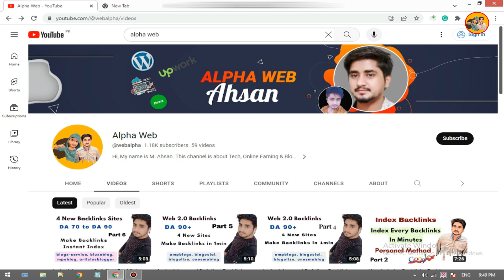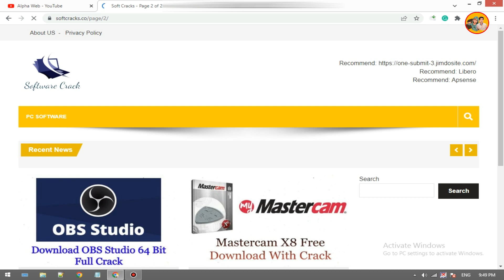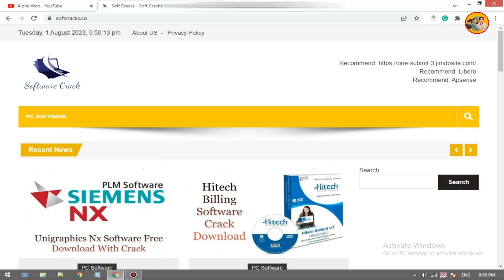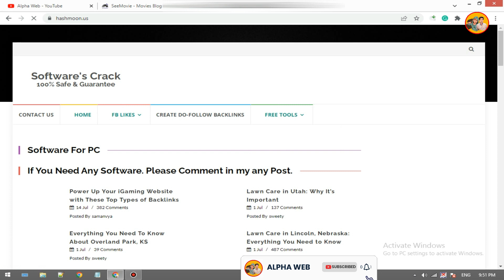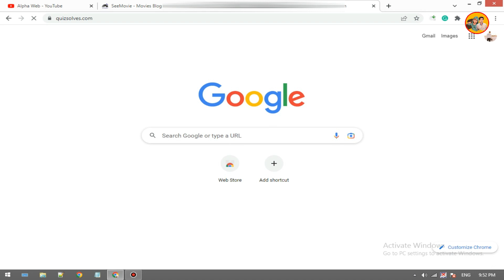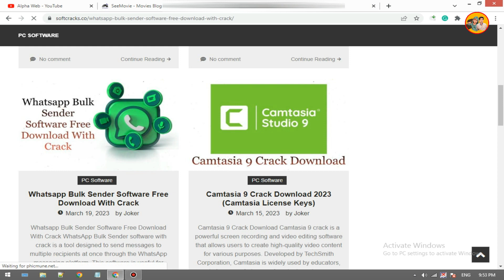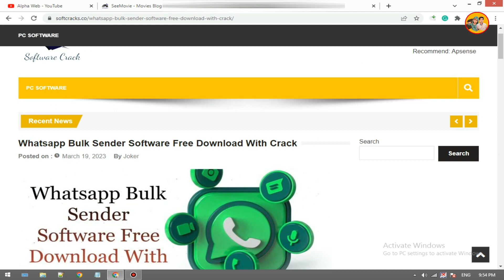Top 4 Avoid Niches When Start Blogging (Time Waste) | Bad Niches For Beginners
🔥🎉 Alpha Web presents: Top 4 Avoid Niches When Start Blogging (Time Waste) | Bad Niches For Beginners | niches blogging🎉🔥

🔍 In this video, we talk about "Top 4 Avoid Niches When Start Blogging (Time Waste) | Bad Niches For Beginners | niches blogging".

🌟 What you'll learn in this video:

1. Top 4 Avoid Niches When Start Blogging
2. Bad Niches For Beginners
3. Avoid Niches When Start Blogging

🎥 Watch in HD for the best experience!